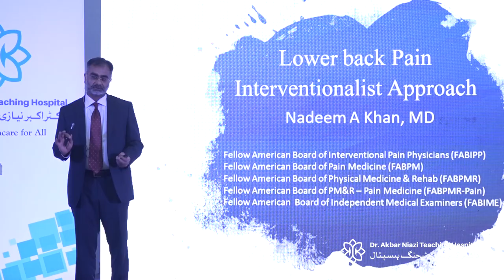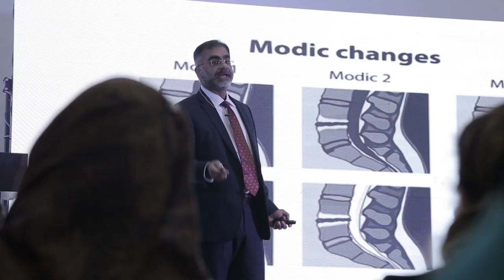VIEWS | Seminar on "Spine Care Management"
Different delegates and doctors including the Guest Speaker & Managing Director ANTH/IMDC shared their respective point of views on seminar on Spine Care Management organized by Dr.Akbar Niazi Teaching Hospital. They were of the viewpoint that we need to take Pain Management on a serious note and that such seminars are very helpful for the students pursuing their medical degrees.
Satra Meel, Main Murree Road, Bhara Kahu,